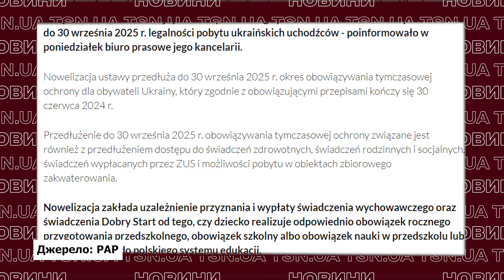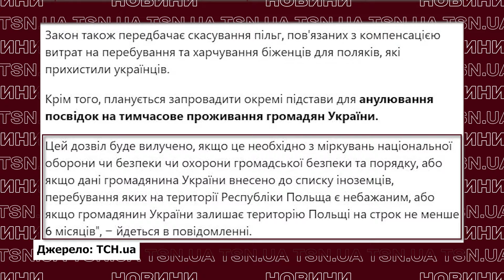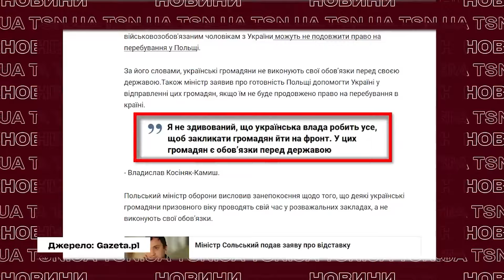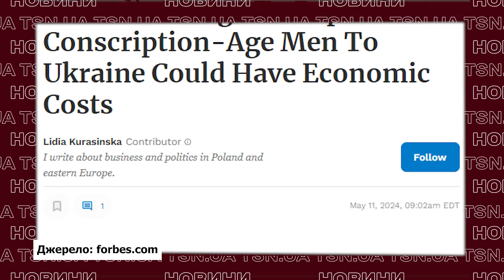❗ УВАГА! В Польщі змінили умови для українців! Які виплати залишаться?!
Майже без виплат і пільг, але у Польщі. У документі міститься низка нововведень щодо допомоги українцям. Які «сюрпризи» чекають на українців у Польщі – дивіться в ексклюзиві TSN.UA.